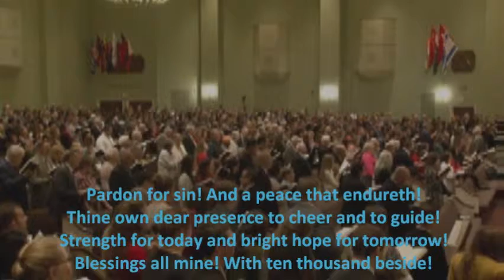Great Is Thy Faithfulness Lyrics (Bro. John)